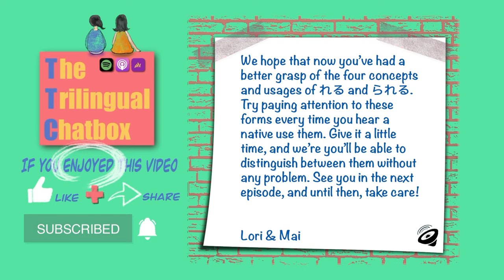TTC 9: 【Japanese Episode】れる ‧ られる | 注意点が４種類！？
In this episode, we discuss four different meanings of “れる・られる”, and compare them to one another. 「先生はきれいに食べられる。」「先生にお菓子を食べられる。」「先生はなんでも食べられる。」If you can't tell the difference among those three 食べられる, come check it out!
💠Timecodes
00:00 - Intro
00:26 - Skit
01:13 - Prologue
01:52 - Basic concepts
18:36 - Quiz
22:07 - Outro
💠You can also listen to the Trilingual Chatbox on Spotify, Apple Podcasts, or wherever you get your podcast👇
@Google Podcasts, Anchor.fm, Breaker, Pocket Casts, RadioPublic
💠 Follow us😊
Ft: Stefan Kartenberg & Nickolas Nikolic, Mindmapthat